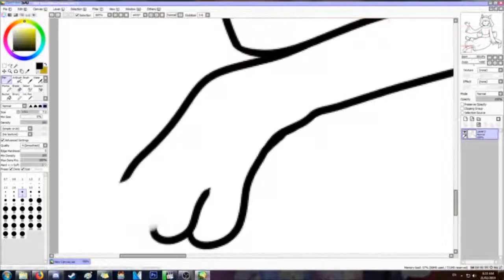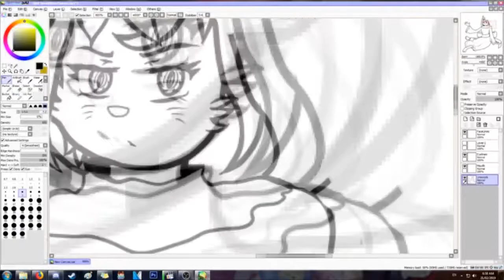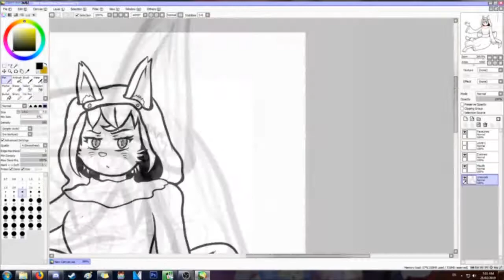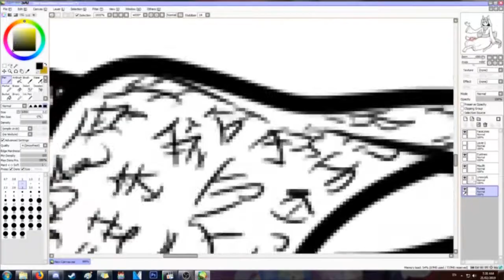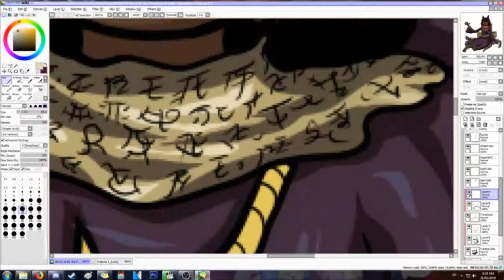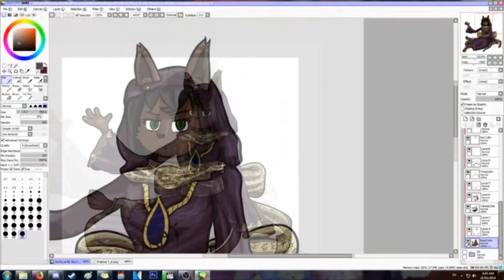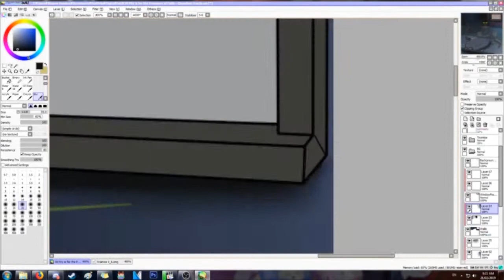Simian Speed Draw #45 ~Pity is for the Prisoners of Faith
Turned out way better than I imagined it would.